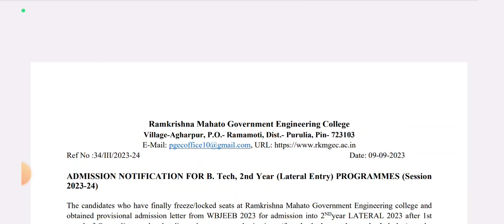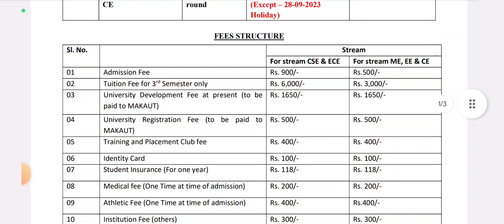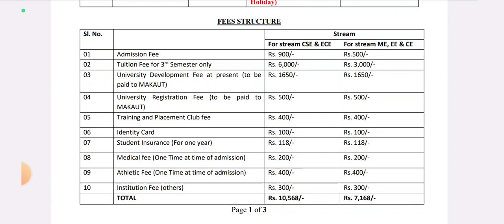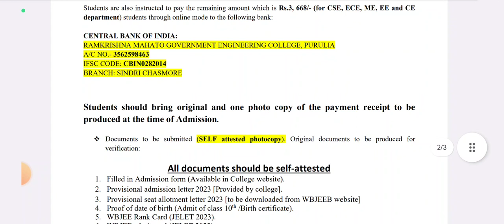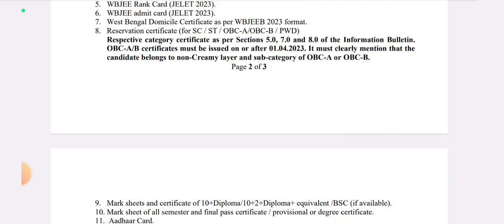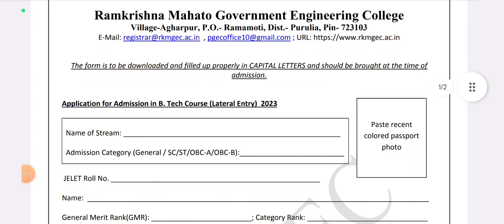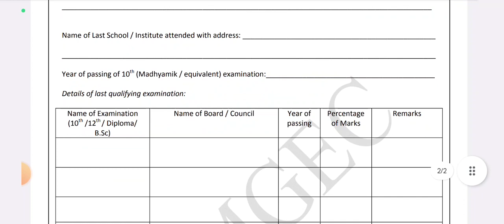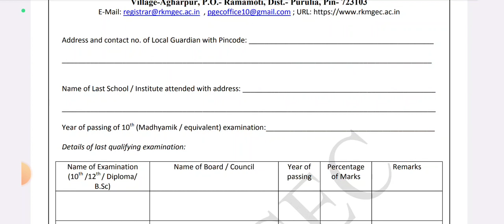Ramkrishna Mahato Govt. Engineering College | Lateral Entry Admission Notice 2023 📢 | All Details 😊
যারা JELET 2023 Counselling এর মাধ্যমে বিভিন্ন Govt. Engineering Colleges/Universities এ Admission নেবে তারা এক ঝলকে দেখে নাও JELET 2022 এ কোন College/University এর কি Requirement ছিল?😊👇

Qualification Details:-
LBS(Land Building Surveyor)
ITI (SURVEYOR)